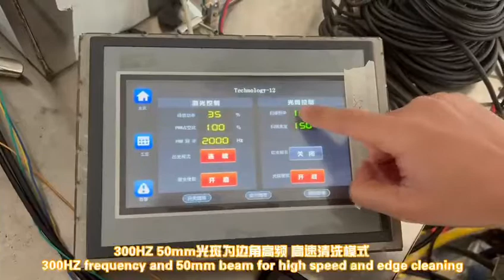multifunctional fiber laser welding cutting cleaning machine2